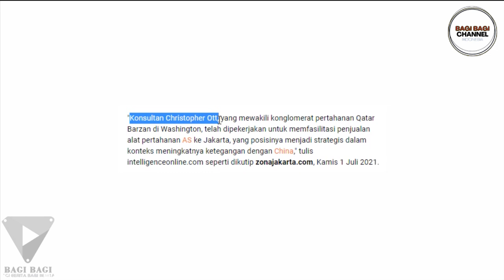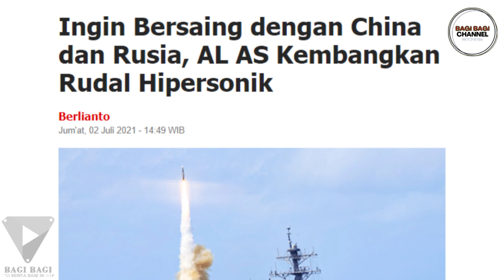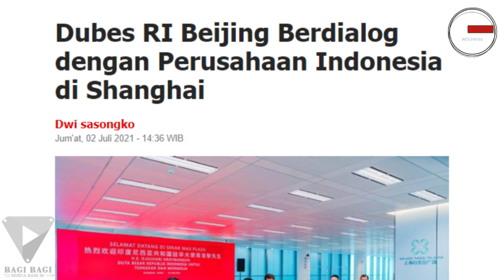Hadang Kekuatan China Di LCS, AS Totalitas Support Indonesia Dengan Alat Tempur Ini..